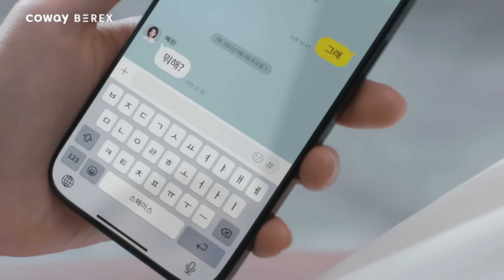[COWAY BEREX] 나는 지금 페블에서 안마 중! 코웨이 비렉스 페블체어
지금 뭐해?
페블에서 안마 중😃

공간에 감각을 더하는 트렌디한 디자인
깊고 강력한 프리미엄 3D 안마모듈로 확실한 성능까지

코웨이 비렉스 안마의자 페블체어

✔깊고 강력한 프리미엄 3D 안마 모듈
✔코웨이 비렉스 특허 기술 핫스톤 테라피툴
✔최적의 편안함을 전하는 컴포트 리클라이닝
✔온열&마사지 2in1 멀티 마사지 쿠션
✔휴식의 몰입을 높이는 블루투스 스피커

𝗖𝗢𝗪𝗔𝗬 𝗕𝗘𝗥𝗘𝗫 페블체어가 궁금하다면?
☝️전국 코웨이 매장에서 직접 체험해보기